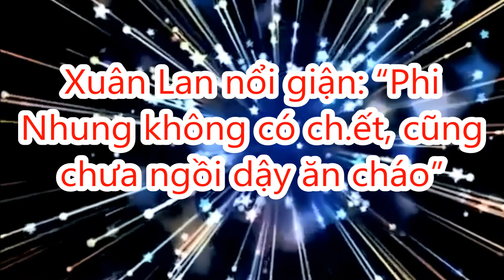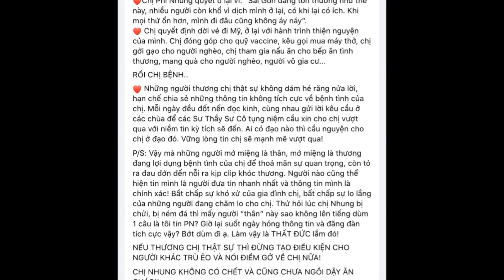Xuân Lan nổi giận: “Phi Nhung không có ch .ế .t, cũng chưa ngồi dậy ăn cháo”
# phinhung # xuanlan # tintuchomnay